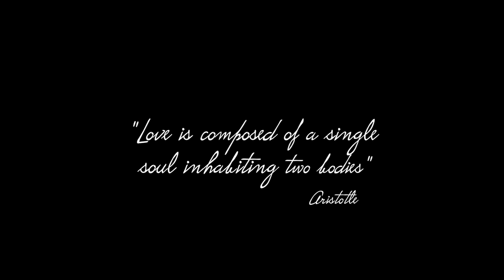Rasarie & Ruvinda extended wedding trailer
Event planner - Events by Shero
Photography by Reminisce